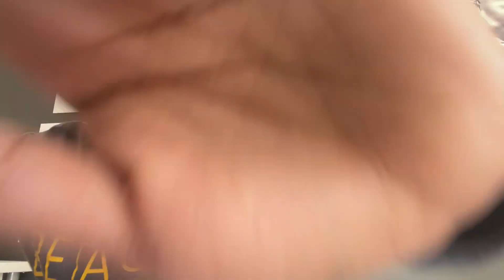Q&A: Getting to know me | Kaylahlenore